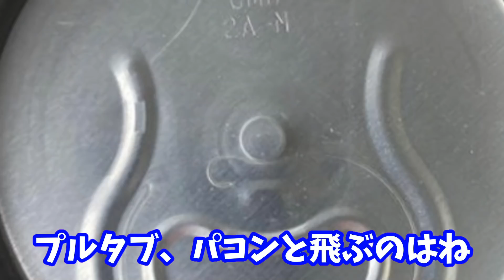【神回】今日ゼッタイ運悪い日だ。って画像がドンマイすぎて同情するんだけどｗｗｗｗｗ